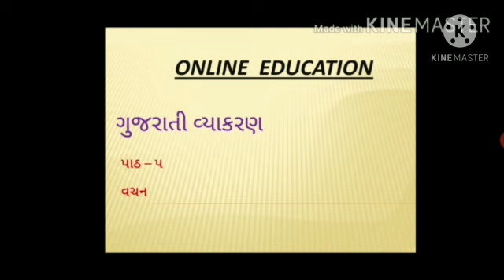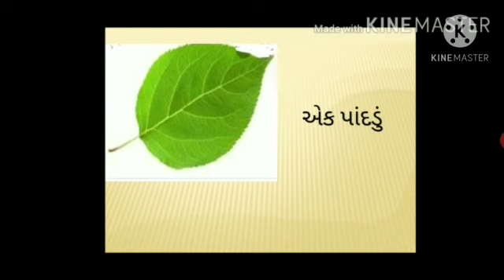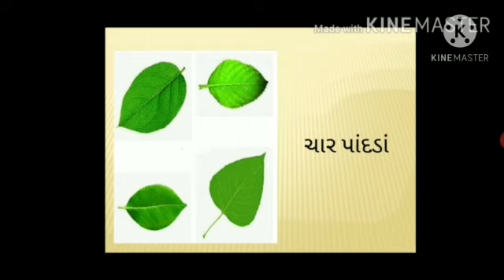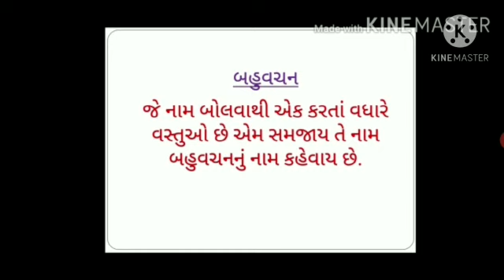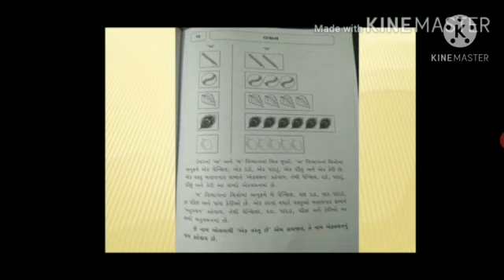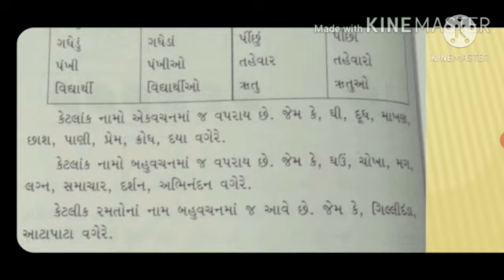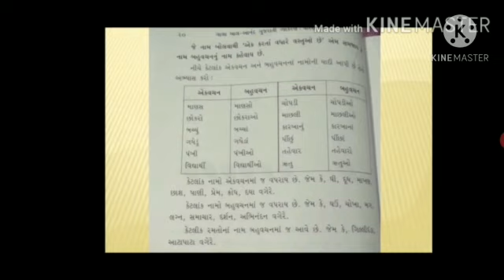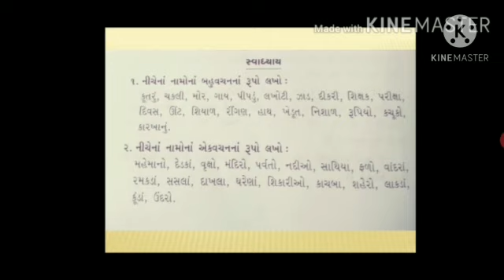Std.3 | gujarati vyakaran | chapter 5 | vachan | વચન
# St. Xavier's Primary School, Jail Road, Bhavnagar